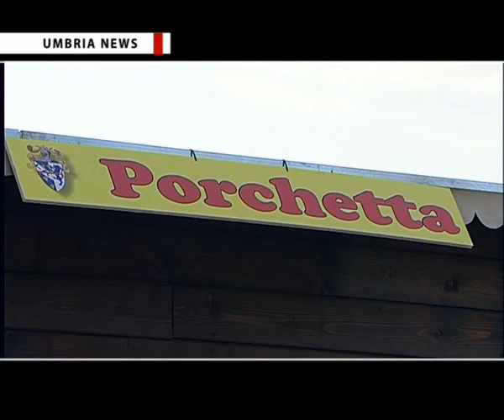UMBRIA NEWS - Campionato nazionale di lancio del telefonino a Monte Santa Maria Tiberina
(Avi News) - Speciale sul campionato nazionale di lancio del telefonino a Monte Santa Maria Tiberina.